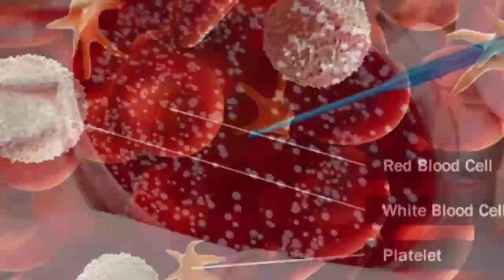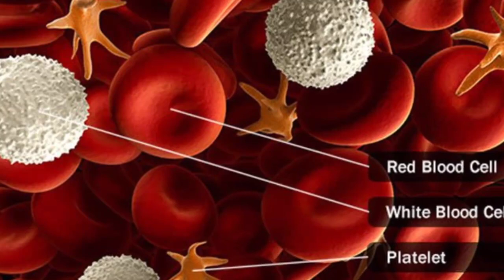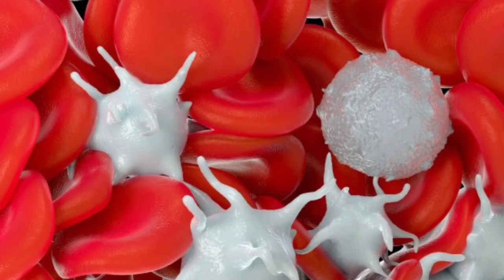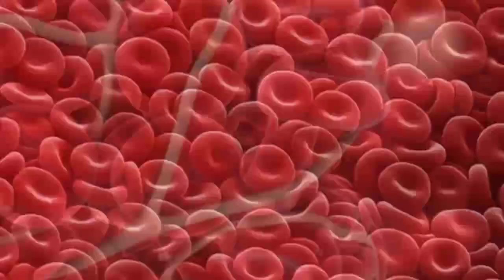Blood Cancer | Signs, Symptoms, Causes, Diagnosis, Treatment, Cure, History | Medical Science | Urdu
Blood cancers occur when abnormal blood cells start growing out of control, interrupting the function of normal blood cells, which fight off infection and produce new blood cells.
The blood cancer 1st stage includes the enlargement of the lymph nodes. This happens because of the sudden increase in the number of lymphocytes. The risk at this stage is very low as the cancer is not yet spread or affected any other physical organ.

Some other Videos regarding Medical Science